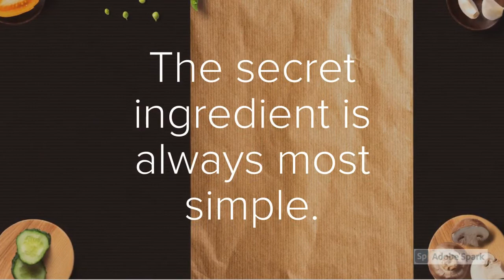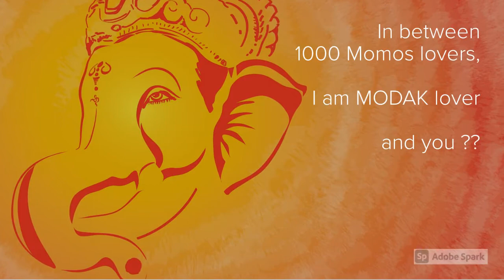HONEY MODAK मधातला मोदक | Ganesh Chaturthi Sweets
Unique, delicious HONEY MODAK for Ganesh Chaturthi festival.

Ganesh Chaturthi festival is coming soon. Thought to share different types of Modak and Bappa´s favorite sweets.
Today I am sharing amazing way of making MODAK with HONEY. Lets make this festival sweeter as Honey.
When our Bappa likes to eat SWEET , then why not serve it ?
I am sharing every week  many types of delicious Modak recipes.